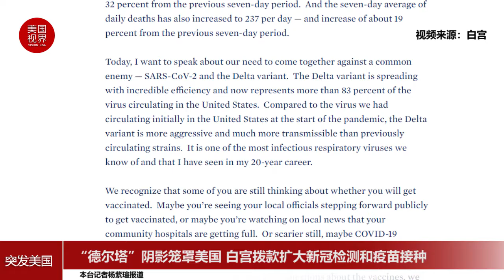“德尔塔”阴影笼罩美国 白宫拨款扩大新冠检测和疫苗接种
7月22日，白宫宣布，将提供新的资金，以扩大新冠检测并帮助地方推广疫苗接种。鉴于许多农村地区的疫苗接种率较低，而地方卫生诊所可以成为可靠的疫苗信息来源，拜登政府宣布向农村卫生诊所拨款约1亿元，用于开展疫苗推广工作。
卫生部长贝塞拉在白宫新冠应对小组简报会上表示：“这笔资金将为农村社区值得信赖的信使提供所需的工具，向患者提供必要资讯，以说明新冠疫苗可以如何保护他们和他们的家人。”
此外，拜登政府还宣布拨款16亿元，支持在监狱、游民收容所、家庭暴力收容所和其他集会场所进行新冠检测。